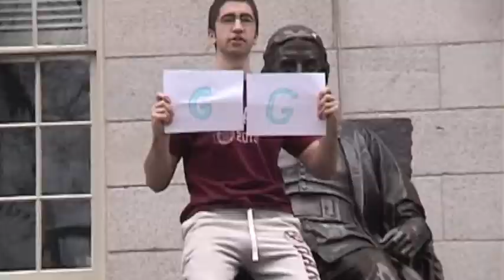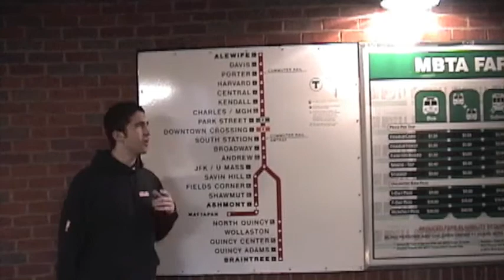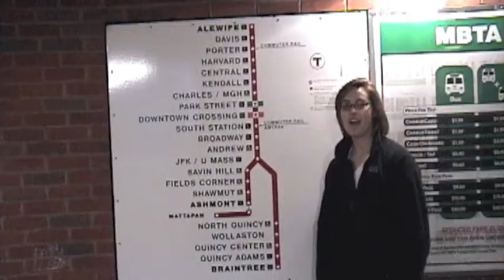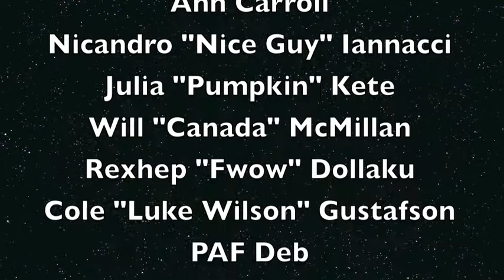"mRNA" SPU 20 by Jacob and Ann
Intro:
Jacob: The heart of lifeits bout the information!
Ann: Gotta have our phenotypesfor natural selection1
Jacob: But how how do we store it aaaaaaall???

First Verse:
Mendel2he said youve got two alleles3
From your parentsits a Punnett Square deal4
We make hybridsmono, di or sex-linked5
Youll be homozygous dominant6 for greatness!

Karyotypesall the same except one7
And mitosisbaby its double your fun8
And meiosisgives us the sperm and the egg9
And thats 2^n distinct gametes10

Chorus
If only he knew boutmRNA
And how its transcribed from DNA.

Its got everything that you need to survive
That double helix will make you thriiiiiiiive

And how its transcribed from the DNA.

Run that human genome, from Braintree to Alewife
And discoverWHAT. IS. LIIIIIIIIFE?!

Verse 2

Let's start, with the D-N-A11
Base pairs12...signs G C T and A
Schrodinger...he thought it couldn't be true13
But Crick14 found the double helix15 too

New cells go through three things you know
Replication16...copies the triplet codes17
Transcription18...make the new RNA19 then
Translation20 makes the new protein chain21

Chorus

Third Verse
Dollydidnt differentiate22.
Unlike lactosewhich you need to operate23.
But no matterhow cool you think you are
You have less DNA than a schistocerca gregaria24.

We arecomplex cuz RNAcontrols
Our genesin a whole lotta ways
We get splicing, cutting, switching25 and more
It knows when to stop expressing26 NOW THATS HARDCORE!

mRNA
the key to life it starts with DNA
Physics, bio and chem, no matter which one you like27.
You will discoverWHAT.IS.LIIIIIIIFE!